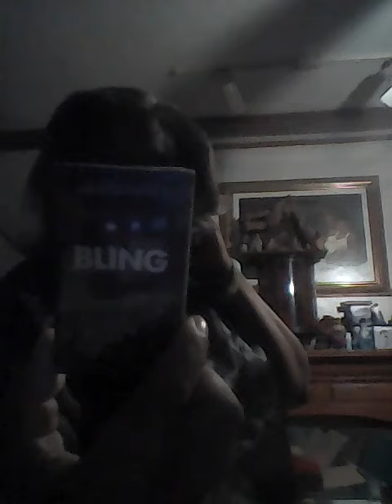Paparazzi unboxing 4